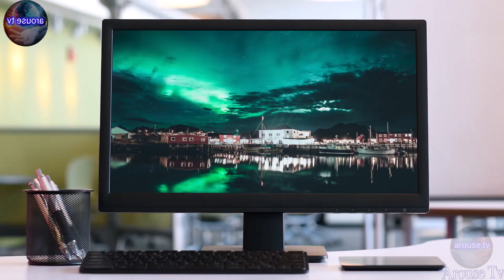Prepare to be Amazed: 9 Unbelievable Facts That Will Shock You Mind-Blowing Facts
Titles:

Prepare to be Amazed: 9 Unbelievable Facts That Will Shock You

Jaw-Dropping Revelations:
Explore 9 Unheard-of
Amazing Facts
Unlocking Earth's Secrets: 9 Astonishing Facts You've
Never Heard
Unveiling the Mysteries: 9 Mind-Blowing Facts You
Shouldn't Miss
Discover the Hidden
Wonders: 9 Amazing Facts

egg facts
egg facts in hindi
egg facts in telugu
egg facts in tamil
egg facts timotainment
eggs nutrition facts
egg experiment
eggs expensive
egg experiment with vinegar
egg experiment shorts
egg experiment with salt
egg experiment with toothpaste
egg experiment with coca cola
egg experiments to do at home
egg experiment with colgate
egg experiment with coke
egg experiment chick
egg experiment monster
strong eggs
strong egg game
strong egg experiment
mr strong eggs
strong egg untuk ayam petelur
eye blinking problem
eye blink
eye blink sound effect
eye blink green screen
eye blink sensor
eye blinking animation
eye blinder for hens
eye blink animation after effects
eye blindness test
eye blink girl
eye blink sidhu moose wala slowed reverb
eye blink in adobe animate
eye blinking problem
eye blink
eye blink sensor
eye blinking animation
eye blindness test
eye blink girl
eye blinking record
funny facts
funny facts video
funny facts shorts
funny facts in hindi
funny facts short video
funny facts about animals
funny facts about girls
funny facts papa ki pari
funny facts channel
funny facts about human
funny facts about foodies

ir use